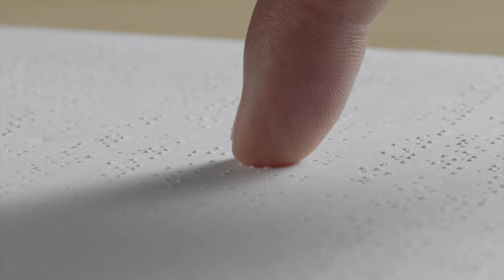Todos somos distintos pero queremos lo mismo: una oportunidad (HD Video)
Todos somos distintos, pero en el fondo todos queremos lo mismo, salir adelante, trabajar en lo que nos gusta...Todos queremos una oportunidad.

Servicio Público de Empleo más y mejores oportunidades de trabajo. Visite